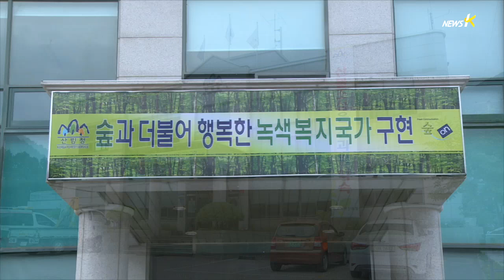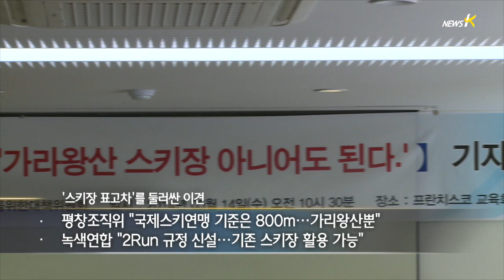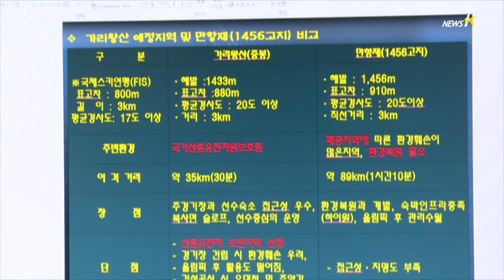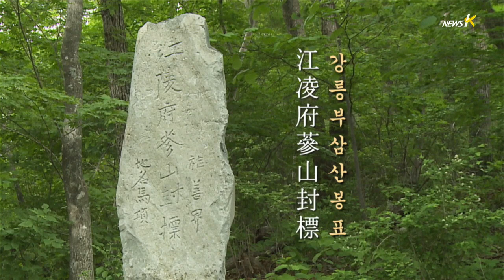[리포트] '가리왕 스키장' 원안 못바꾼다더니 '코스 변경' 확인 (2014.06.16)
올림픽을 위한 스키장 건설 때문에
5백년 원시림 가리왕산이 파헤칠 위기에 처했습니다.
무려 5만 8천 그루의 나무가 잘려나갈 운명입니다.
환경파괴를 피할 수 있는 합리적인 대안이 있음에도 불구하고
평창올림픽 조직위는 이미 유치신청 과정에서
약속한 일이라 되돌릴 수 없다고 강변합니다.
그러나 뉴스K 취재 과정에서
조직위가 최근 가리왕산 스키장 코스를 변경한 사실을 확인했습니다.
예산을 줄이기 위해 국제스키연맹을 설득했습니다.
돈 때문에는 원안을 바꿔도 환경 때문에는 못바꾸겠다고 버티는
평창올림픽 유치위원회의 모슨된 형태를 고발합니다.
유지연 피디가 취재했습니다.